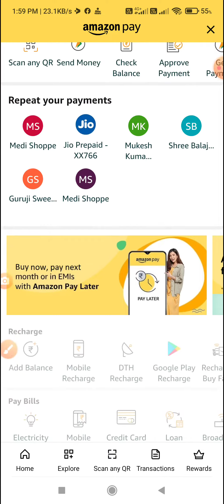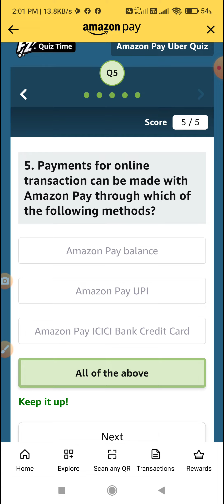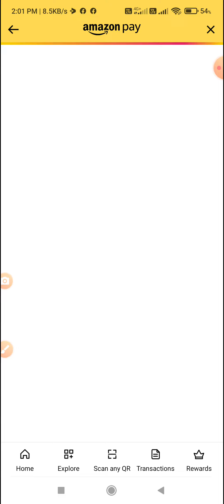Amazon Pay Uber Quiz Answers | Play and Win ₹10,000 as Amazon Pay Balance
Topic : Amazon Pay Uber Quiz Answers | Play and Win ₹10,000 as Amazon Pay Balance